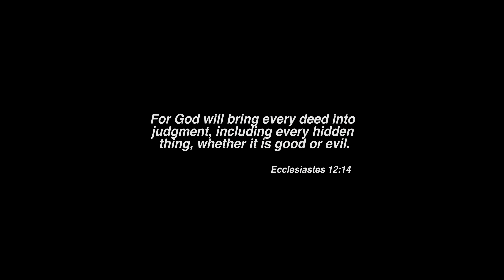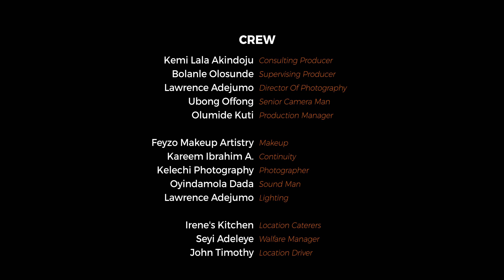Accelerate Film Maker Project- Goodwill (By Mannie Oisemoaye)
The reading of a man's will to his two children, in conjunction with the events surrounding his death, reveal the kind of father he truly was.